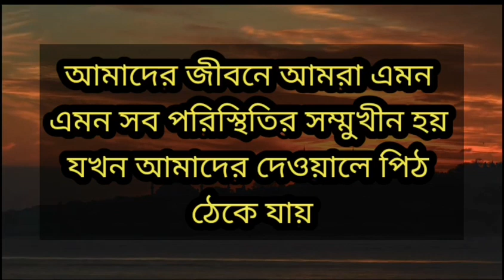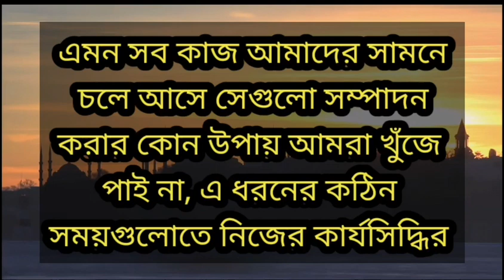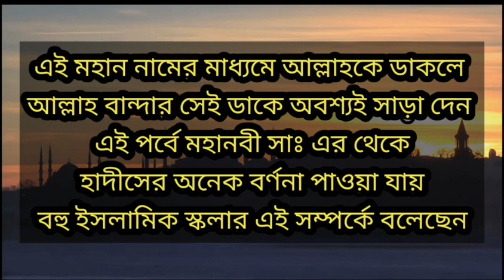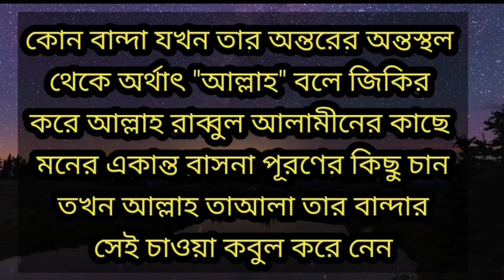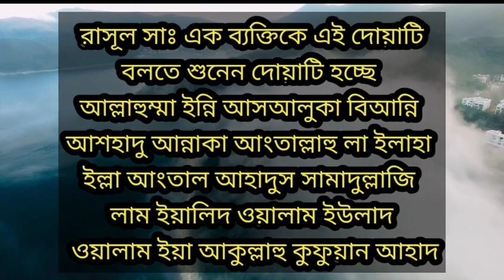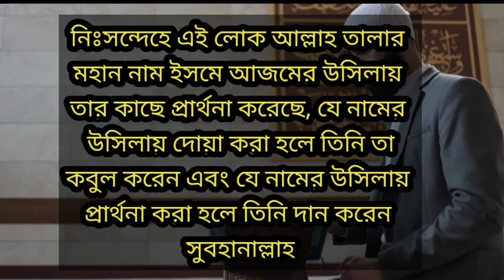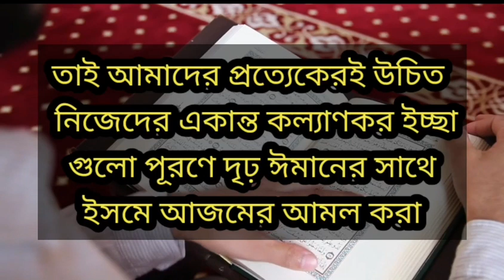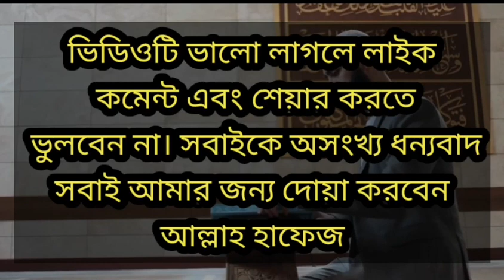যে জিকির করলে আল্লাহ তাআলার মনের সকল আশা পূরণ করে দেয় ||পরীক্ষিত আমল